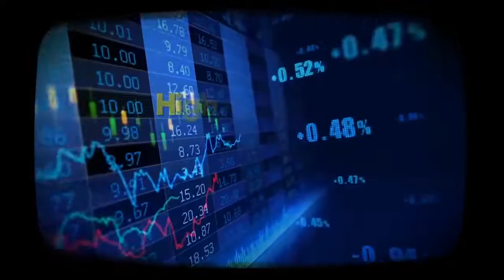junior toots Conquer the Beast @rvbeatzofficial618 @rockingshockingreczim8668@